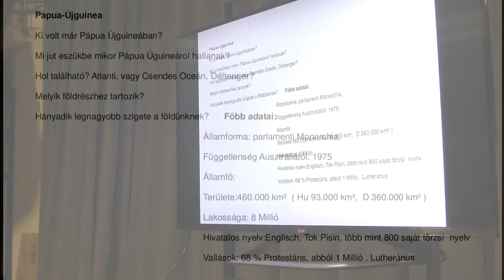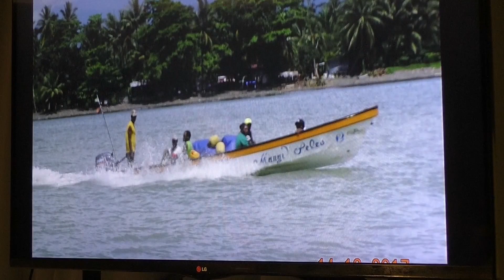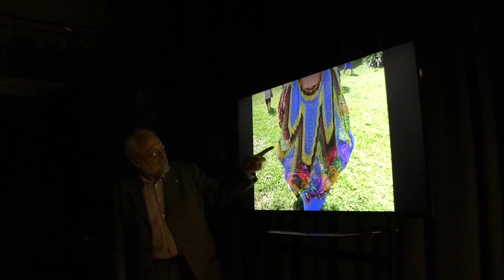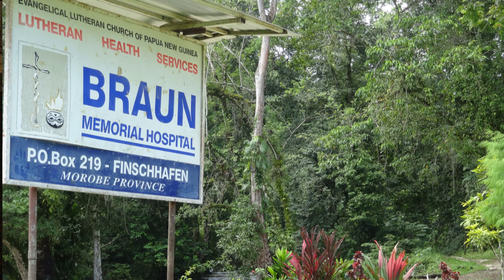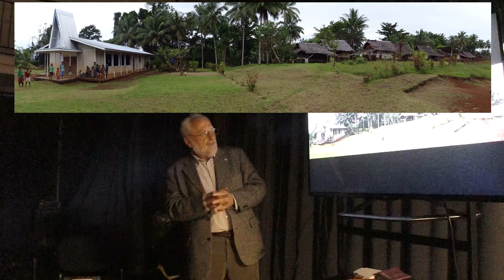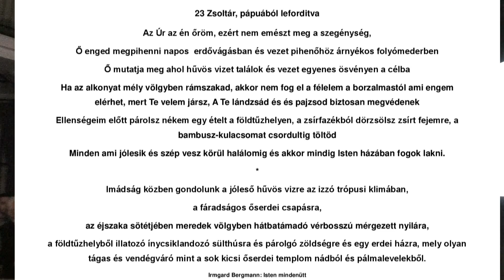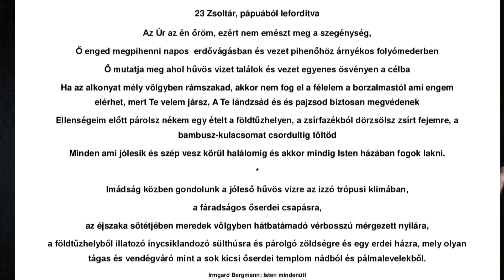Misszió Pápua Új- Gineában